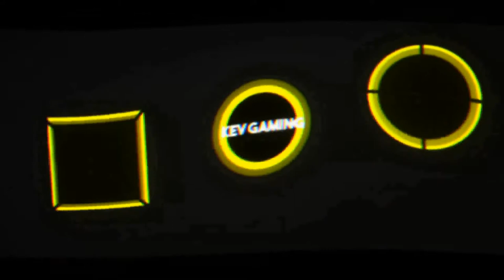Let's Play GTA V Story #068 Paleto Bay abarbeiten